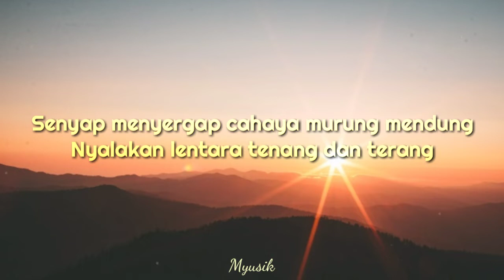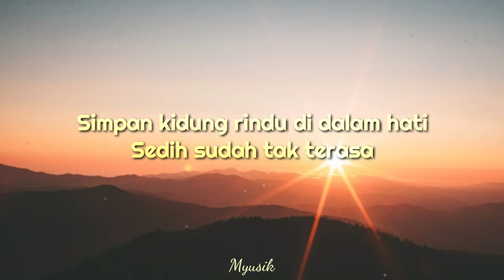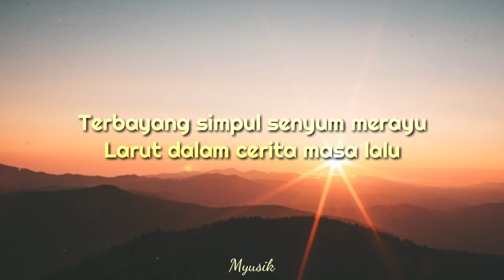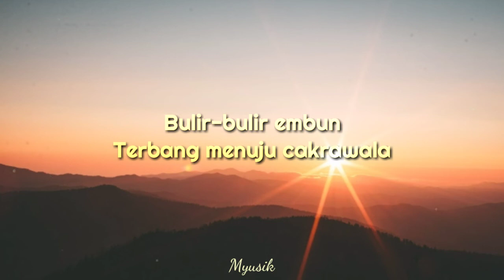Bandung Inikami Orcheska - Cerah (Lirik)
Bandung Inikami Orcheska (BIO) - Cerah

Artist : Bandung Inikami Orcheska (BIO)
Title : Cerah
Director : Ekky Yanuari
Producer : M. Fadlah

Bandung Inikami Orcheska (BIO) - Cerah lirik

Senyap menyergap cahaya murung mendung
Nyalakan lentara tenang dan terang
Simpan kidung rindu di dalam hati
Sedih sudah tak terasa
Terbayang simpul senyum merayu
Larut dalam cerita masa lalu
Mengepul asap perlahan-lahan hilang
Terlintas bayang indah rupanya
Pergi melayang ke angkasa
Mencapai langit luas tak terbatas
Rupa-rupa warna
Membaur menjadi pelangi
Melingkari mendung berubah
Cerah… cerah…
Bulir-bulir embun
Terbang menuju cakrawala
Menambal luka menggapai asa
Cerah… cerah…